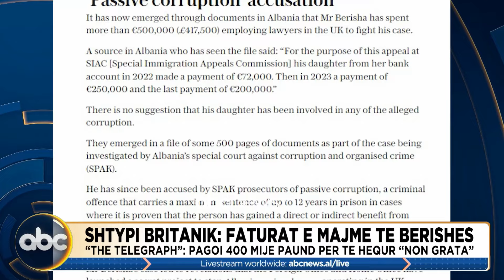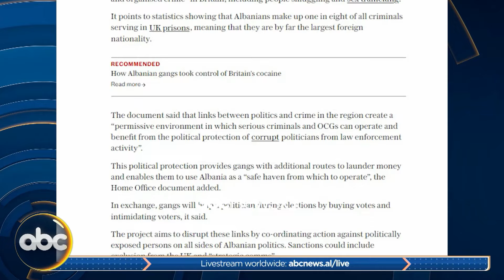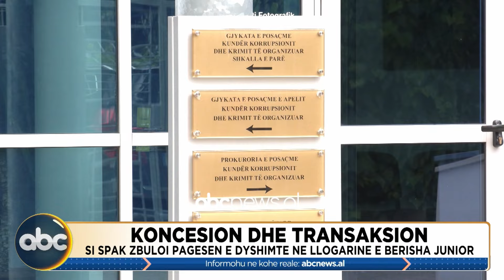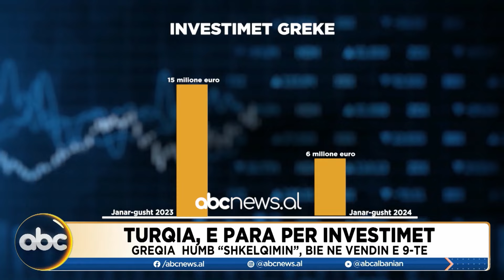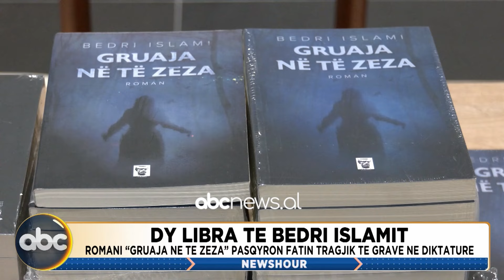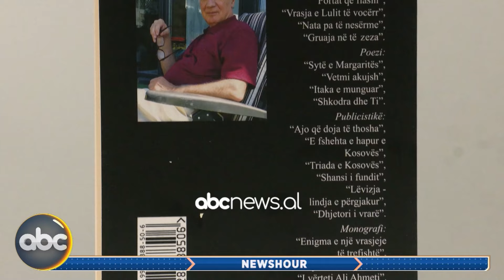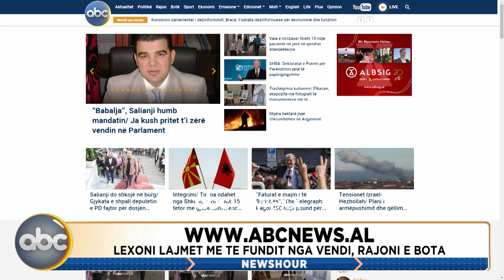News Hour, ora 15:00 – 26 shtator 2024 | ABC News Albania